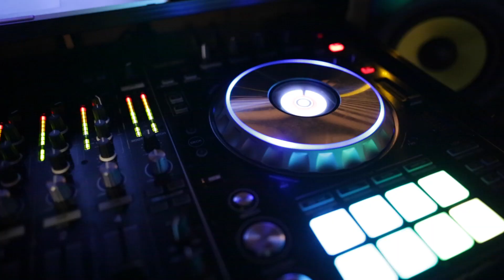Kimberly and Tyler Highlights - Fort Walton Beach Wedding Video